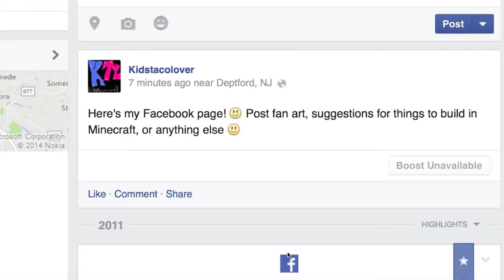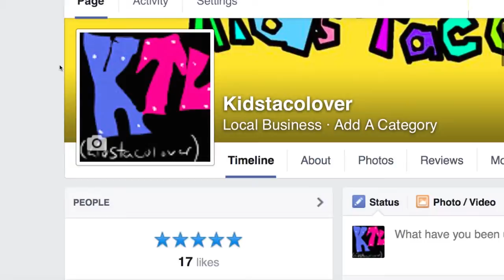I HAVE A FACEBOOK PAGE!